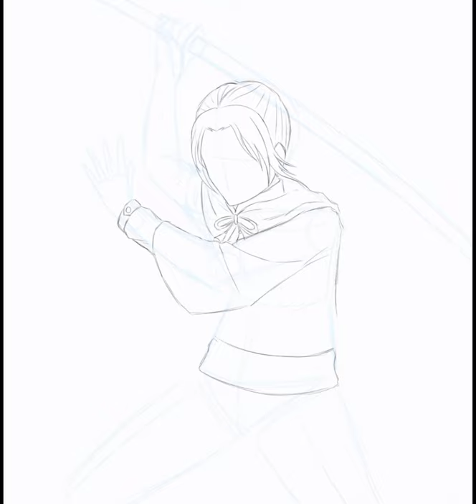[Ibispaint] Takayoshi Kisaragi | Ibispaint x Timelapse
Music Credits
TheFatRat & Anna Yvette & Laura Brehm - Chosen